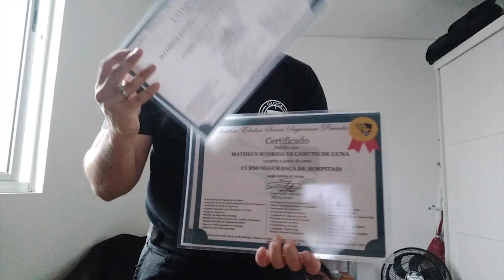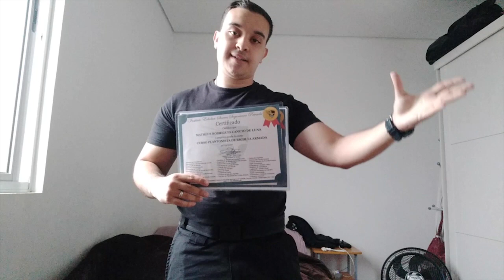O supervisor tem direito a aposentadoria especial ?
Aposentadoria Especial é uma espécie de aposentadoria que possui o tempo de contribuição reduzido em função do ambiente de trabalho perigoso, insalubre ou penoso. Portanto, todos aqueles trabalhadores que ficam expostos a este tipo de ambiente poderão ter direito a Aposentadoria Especial. Mas o Supervisor tem o direito ?

🎥Curso Supervisor de Segurança - Operacional Administrativo
Outros Cursos para você fazer